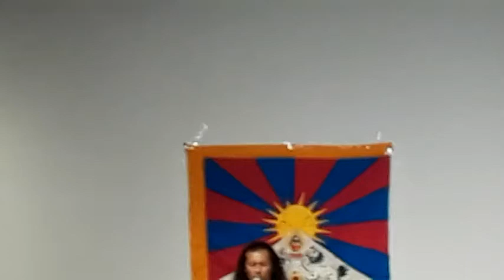TIBET HOUSE NEW YORK #3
Hi Born Frees,

Welcome to The Born Free Arts Club!

We will post videos of dance, music, improv, stand up comedy, musical improv and various other arts from a diverse and international group of artists.

We love promoting the arts and artists are welcome to perform at our events in New York!

Until next time, be happy!